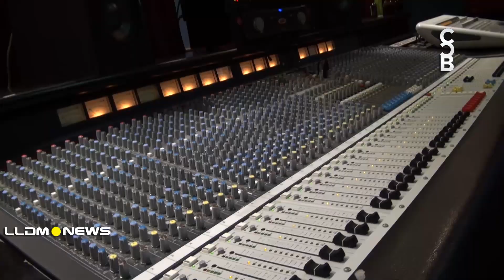ASAD en el gusto del público, dan a conocer su sencillo ¨El hijo de Dios¨.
Hasta la fecha LLDM NEWS cuenta con una extensa red de corresponsales integrada por más de seiscientas (600) personas entre camarógrafos, reporteros y editores quienes informan desde 58 países donde la iglesia La Luz del Mundo tiene presencia.